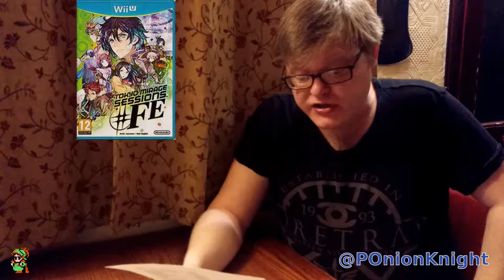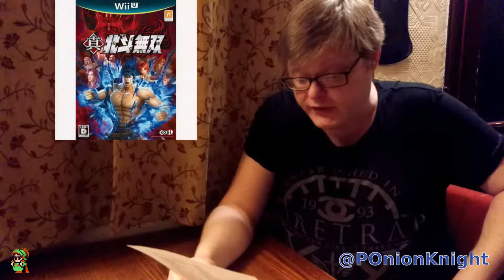The Complete guide to Wii U Collecting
This is going to be a guide on the Wii U, the consoles and the Games. This is based around collecting in Britain mostly, but there is plenty there to keep international viewers interested. It's got some general advice, then a big list of things, then some specific advice, then a short rant before the end.

If the link doesn't work then please note it in the comments.
Please add any omissions or mistakes in the comments.